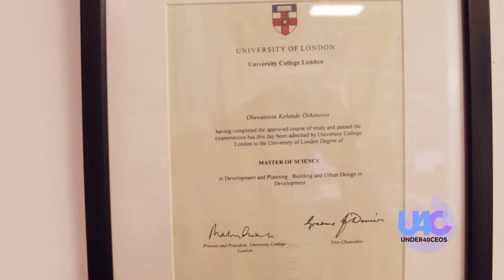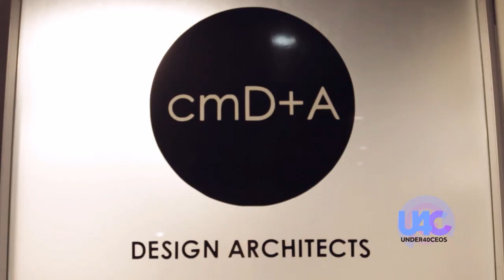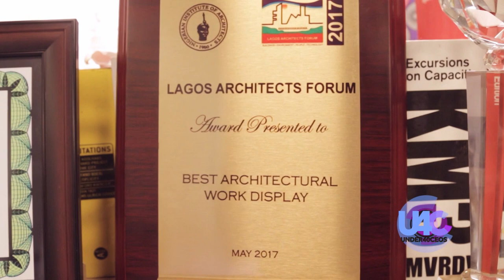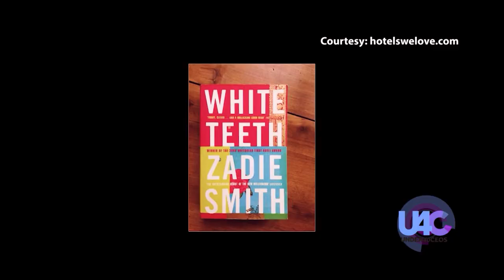Under 40 CEOs - Tosin Oshinowo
Tosin Oshinowo is a registered Architect in Federal Republic of Nigeria and also a member of the Royal Institute of the British Architects.  She has been lead Architect at cmDesign Atelier (cmD+A) since 2012.  cmD+A is an architecture design consultancy practice based in Lagos and is best known from the Maryland Mall, which opened in June 2016.

Tosin is an award-winning amateur photographer and has worked in a professional capacity on public art design installation in Lagos. Her written work includes an article on 'the reclamation of public space in Lagos', which was published in October 2012.  She took part in the Playable Cities Lagos workshop with the Watershed Art Center, Bristol that was organized by the British Council Lagos in March 2016.  She is a founding member of the ‘African Alliance for New Design’ (AAND), a think-tank that explores the value of design for the current generation of creatives on the continent.

Her interests are in architectural history and socially responsive approaches in architecture design and urbanism.  Her written work includes an article on 'the reclamation of public space in Lagos', which was published in October 2012. She also started a column in 2017 for Omneka Online titled the Afromodernist: Identity, Architecture & Sexuality, a bimonthly article exploring cultural issues to do with African Identity in a modern context. This was a spin-off from her TEDx Portharcourt talk on 'the the identity of an African Building' in November 2017.

She enjoys collaboration projects with other creatives, for example, the ‘Angles and Muse’ artist foundation, done with acclaimed Nigerian artist Victor Ehikhamenor.  The process was documented by Netflix’s 'Amazing Interiors_episode 10' and was the only African project filmed for the series, which aired in June 2018.

In 2017, she created Ilé-Ilà, which means House of Lines in her Yoruba native language. It is a Lifestyle Furniture line designed and handmade in Lagos, Nigeria. The brand focuses on period-conscious furniture in a contemporary African content. As an Architect, she has a natural affinity towards Product Design. She is particularly interested in the functionality of chairs, but also placing them in a Nigerian-African context. Unlike her minimalist approach to Architecture, which often uses a mute palette, her furniture design aesthetic is a bright explosion of colour.  Ile Ila has been featured internationally in several publications of special note Harpers Bazaar Interiors in April 2018 and Elle Decor New York in January 2020.  Ile Ila is currently showing at a joint design exhibition called Floorone9 at Art Twenty One in Eko Hotel till March 2020.

In 2017, she was nominated for the EbonyLife TV Sisterhood Awards for Entrepreneur of the year and also received a recognition from leading Ladies Africa as one of 100 most inspiring women in Nigeria. She also won the 3rd City People Real Estate Awards for Architect of the Year 2017 and in January 2018 she joined the Board  for The Lagos Theatre Festival with the British Council.  In March 2019, she was awarded the Lord's Achievers Awards for Creativity, in celebration of World Achievers Day.   In October 2019, she co-curated the Lagos Biennial, titled -  how to build a Lagoon from a bottle of Wine?, which was an internationally recognized and documented event for contemporary art.